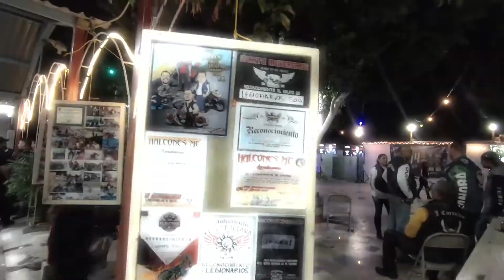14 Aniversario de Legionarios Hermosillo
Rodando por sonora